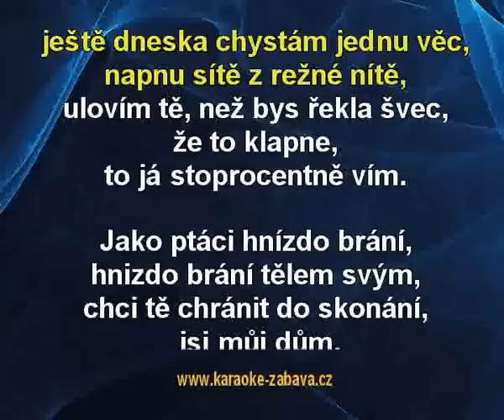František Nedvěd - Jako ptáci (karaoke KLIP)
František Nedvěd - Jako ptáci - ukázka karaoke klipu pro DVD ze serverů a Celé video je k nalezení na uvedených serverech, tady z důvodu ochrany autorských práv jsou jen ukázky.